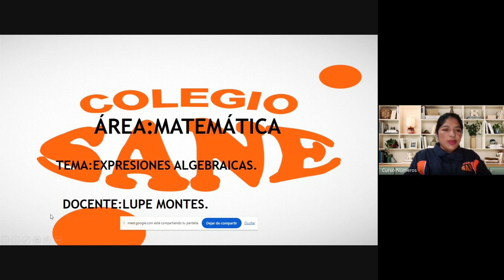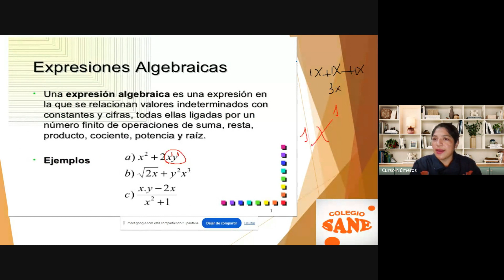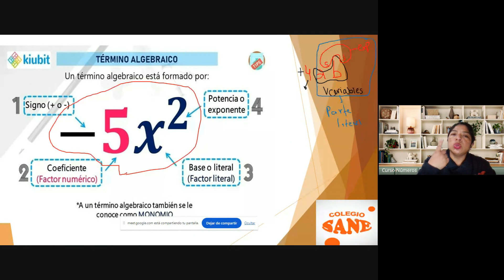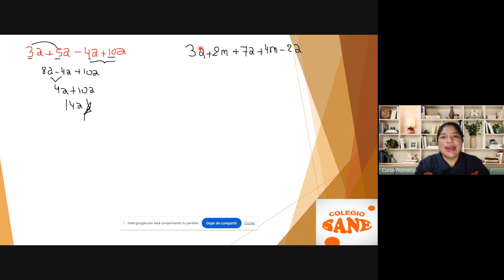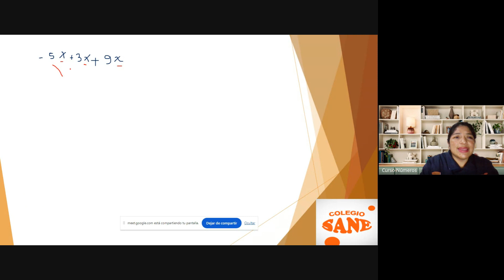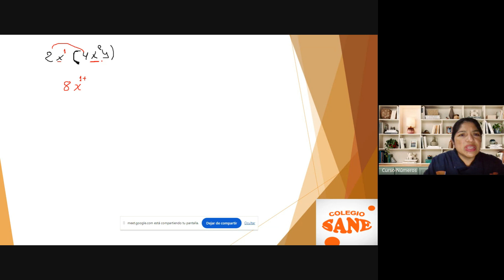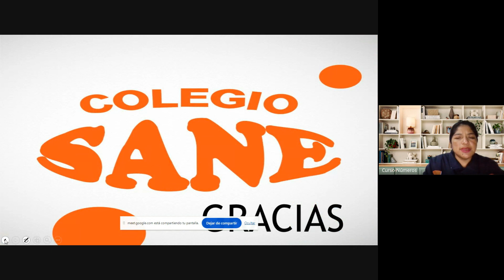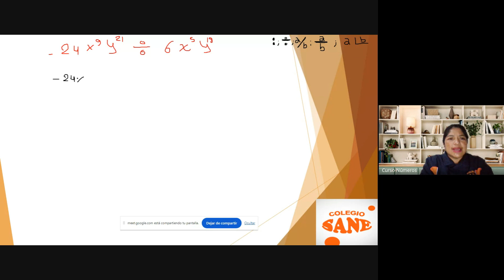Curso: Matemática/Tema: Expresiones Algebraicas/III Bim-2ºsec/Fecha: 2023-12-03(18:06)/CLASES ONLINE